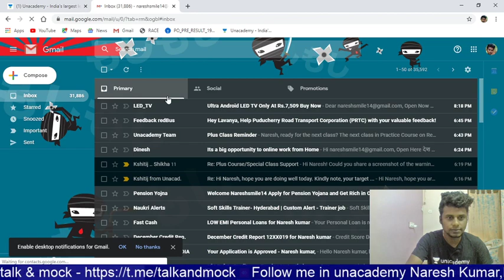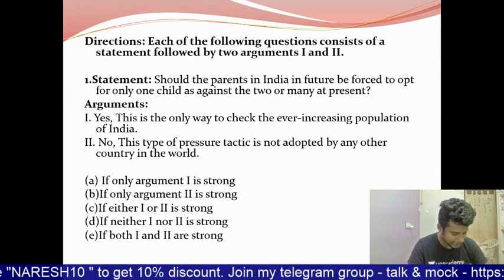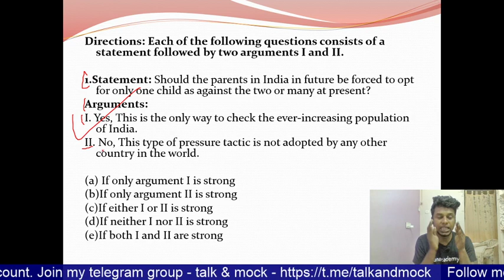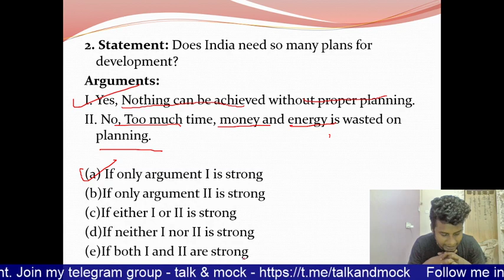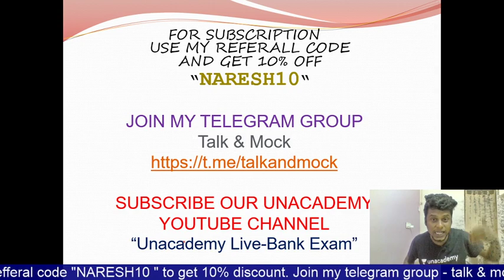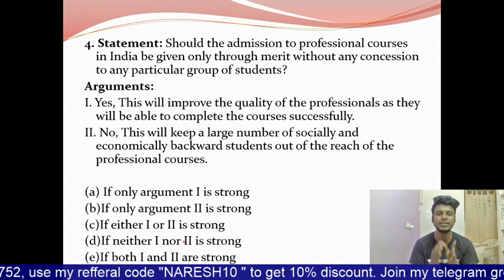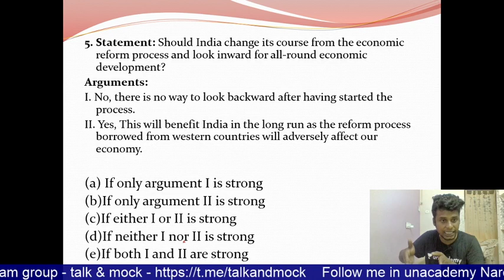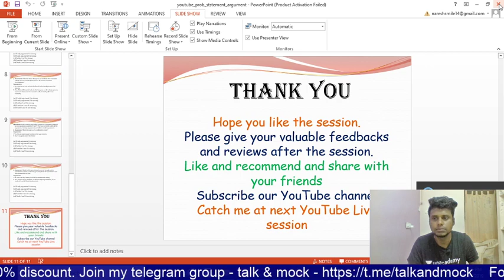IBPS clerk mains | Statement argument problems (Tamil) | Reasoning | Naresh Kumar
In this session Statement, argument problems are discussed. It is one of the most important topics for IBPS clerk mains in reasoning.

Unacademy Plus Subscription Benefits:
1. Learn from your favorite teacher
2. Dedicated DOUBT sessions
3. One Subscription, Unlimited Access
4. Real-time interaction with Teachers
5. You can ask doubts in the live class
6. Download the videos & watch offline